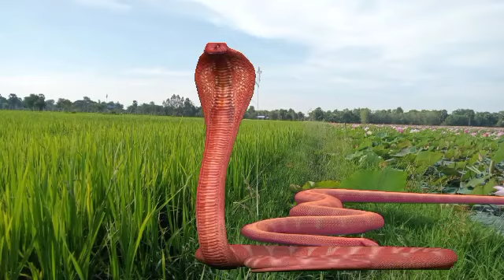ពស់គូស្នែហ៍មួយគូឡើងមកលេងលើភ្លឺស្រែ A pair of snakes come up to play in the fields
សូមស្វាគមន៍ដល់ពុកម៉ែនឹងបងប្អូនទាំងអស់គ្នាដែលបានចូលមកទស្សនាវីដេអូឆានែលyoutube.ថា វ៉ាឃីម ខាងយើងខ្ញុំ ហើយខ្ញុំក៍សូមជូនពរដល់ពុកម៉ែនឹងបងប្អូនទាំងអស់គ្នាអោយមានសេក្តីសុកនឹងសេក្ដីសប្បាយគ្រុបក្រុមគ្រួរសា សូមអគុណ